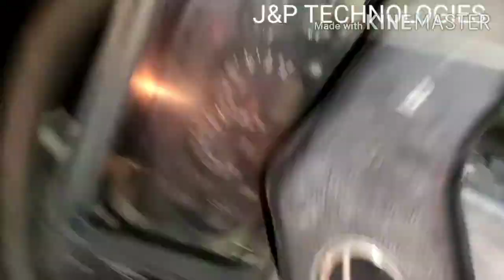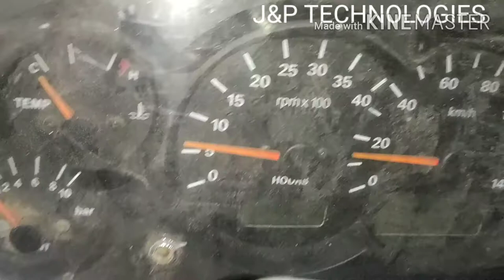GPS Tracker Installation In Tata Dumper || J&P Technologies